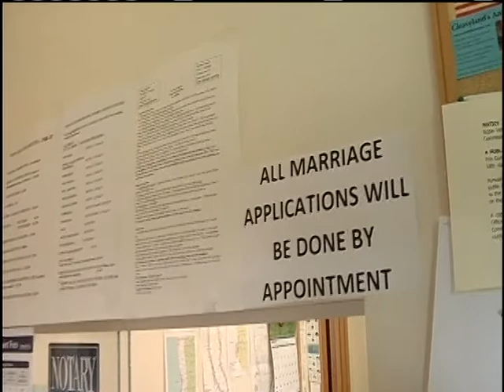Ledyard town clerk candidates debate gay marriage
A packed room at Wells College came Wednesday night to hear an open and honest conversation about religion, town government, and where elected officials draw the line between the two.